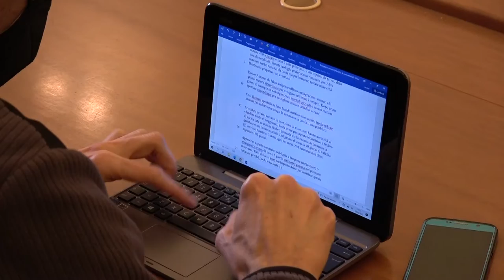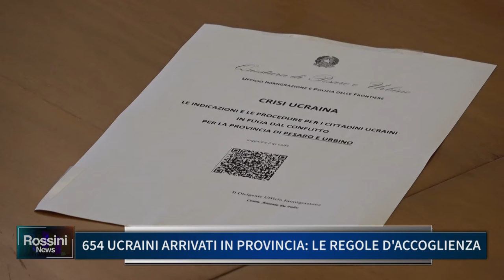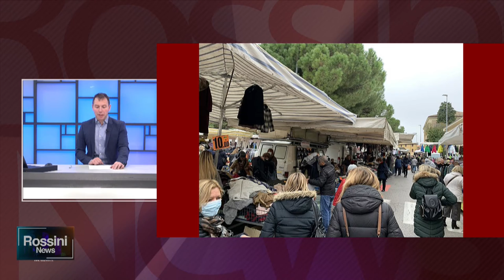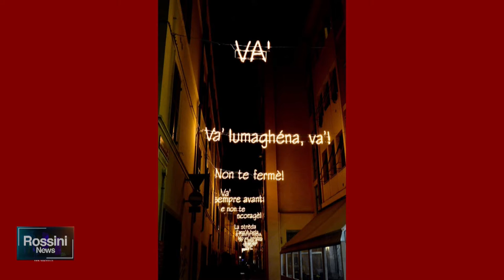ROSSINI NEWS 18 MARZO 2022